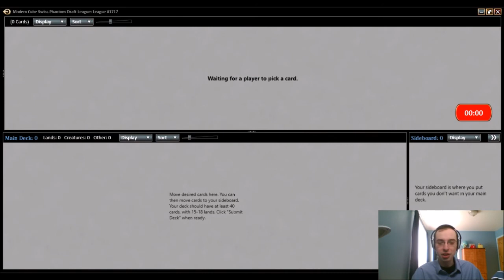Cube Modern #1 (Drafting)